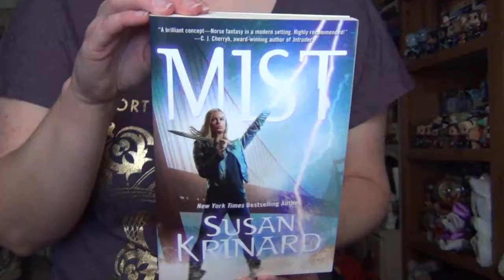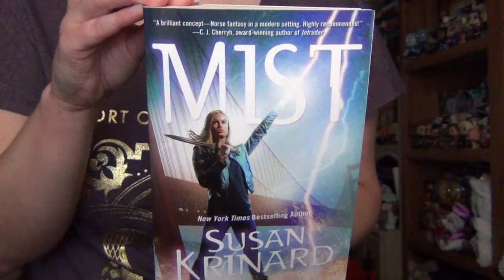Book Review: The Midgard Trilogy by Susan Krinard